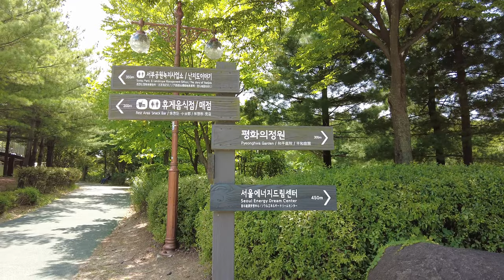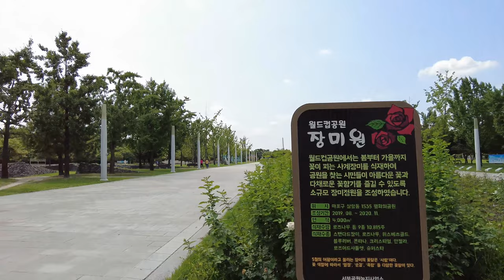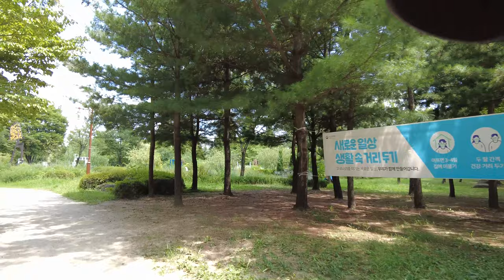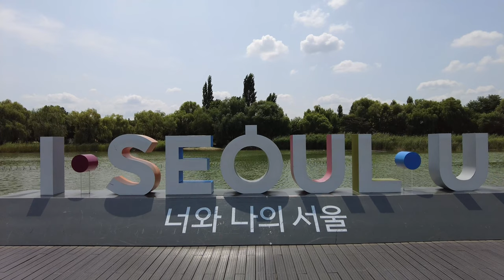4K Seoul Walking Tour [World_cup Peace Park] Beautiful Korea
- View on map

- 4K Walking in Seoul
- Dulle-gil, Promenade, Walking path
- World_cup peace park Walking Tour
- Beautiful Korea

- Uncut & raw footage No talk, Just Walk

Camera: DJI OSMO Porket mini 2
Mic: DJI OSMO Porket mini 2 surround

Hello?
👋 I made a page here.Walk through Seoul silently. show it as it is
Now a cup of coffee will give me strength